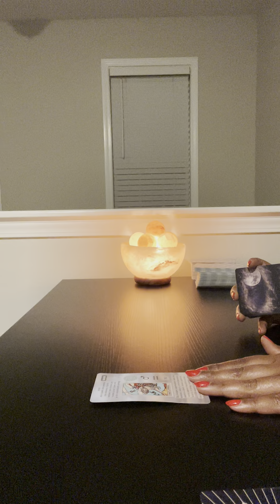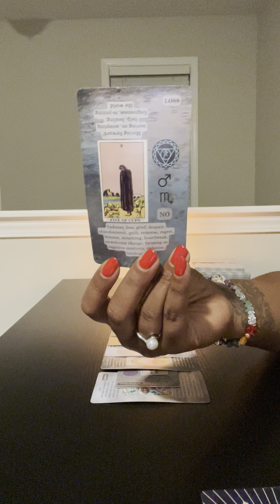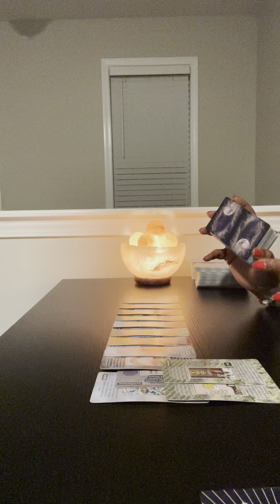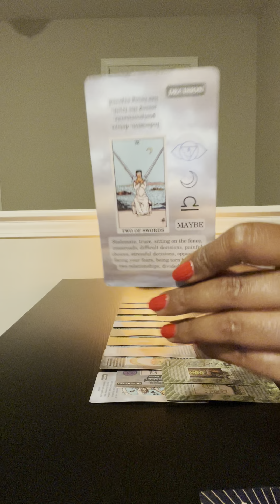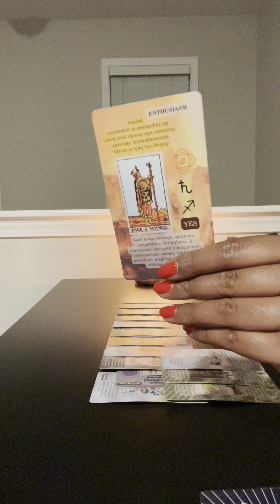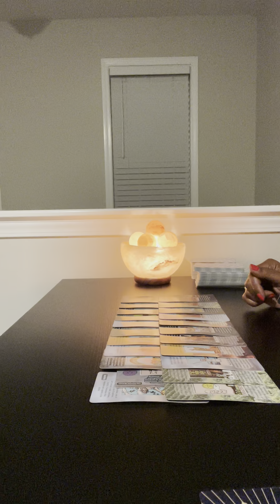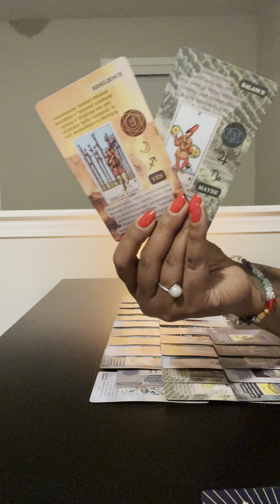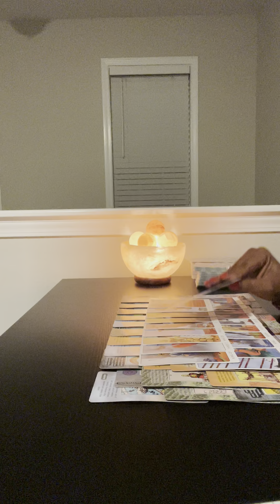His money is tight from blocking your love life but the person who can help him wants to be with you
Hair Tonic 🌿

I ONLY POST ON YOUTUBE AND TIKTOK! PERSONAL READINGS ARE CLOSED BUT WILL BE OPEN AGAIN SOON!

But if you need one, check them out!